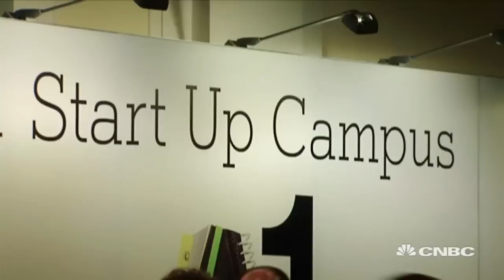Check Out Pioneers Festival In Vienna | CNBC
CNBC's Louisa Bojesen reports from the tech conference Pioneers Festival in Vienna and explains why it is such an important event.